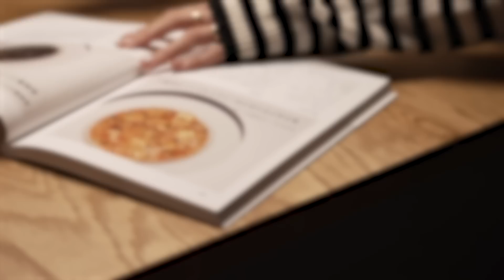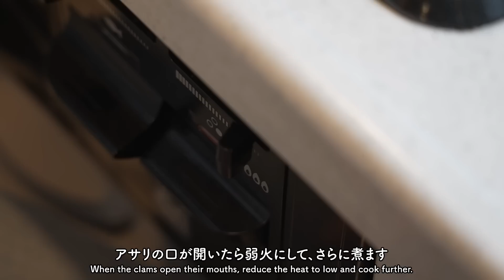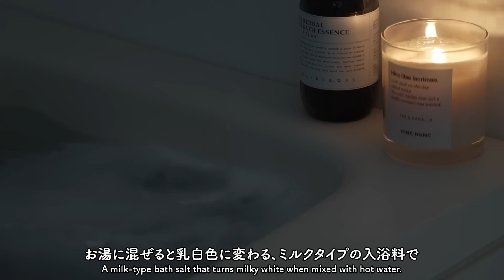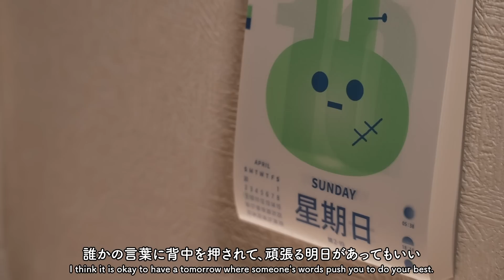[ Night Routine ] 24時に寝る夜。好きなことをして、心と体をリセットするナイトルーティン🌼🌙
📘ミニマル最高パスタ

✨AHRES クレンジングバーム

💧ORIBIS オルビスユーエッセンスローション

🌿DAMDAM　ビタミンC＋ヒアルロニックセラム

💧ORIBIS オルビスユージェルモイスチャライザー

🫖Eilong お湯を沸かすために使ったヒーター
Atlas Infrared Heater

🌿pukka ブリーズイン

📘大人になってやめたこと

🌙BADGER スリープバーム

ご購入はこちらから↓

2020年3月　YouTubeチャンネル、miku / 未来 開設
2021年9月　著書『幸運は大胆な人が好き』発売（累計3万部発行）
2022年11月 ライフスタイルブランド「HINC NUNC」設立（